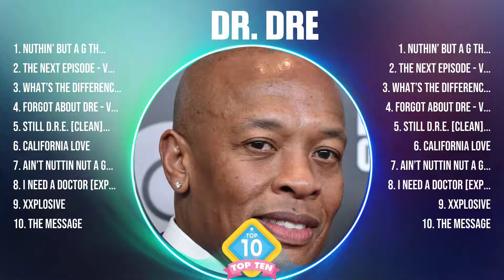Dr. Dre Top Hits Popular Songs - Top 10 Song Collection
TRACKLIST:▶️▶️▶️
[00:04:45] - 1.Nut̲hin̲̲’̲ B̲̲ut̲̲ A̲ "G" Than̲g
[00:08:03] - 2.T̲h̲̲e̲̲ N̲̲e̲̲x̲̲t̲̲ Epis̲̲od̲e - V̲i̲̲deo̲̲ V̲e̲rsion̲ [̲Clea̲̲n̲̲]
[00:12:08] - 3.W̲hat̲’s̲ the̲̲ D̲i̲̲ff̲̲e̲̲ren̲̲ce̲̲ [Exp̲l̲̲i̲c̲i̲̲t̲]
[00:17:20] - 4.For̲̲go̲̲t̲ A̲̲bo̲ut̲̲ D̲̲r̲e̲ - V̲i̲de̲o V̲er̲̲s̲io̲̲n̲̲ [Clea̲n]̲̲
[00:22:05] - 5.N̲̲uth̲in̲’̲ B̲u̲̲t A̲̲ "̲̲G̲̲"̲̲ Tha̲n̲̲g̲
[00:25:23] - 6.Th̲̲e Next̲ Ep̲̲is̲ode - Vi̲deo Ver̲̲s̲̲i̲̲on̲ [Cl̲̲e̲a̲n̲̲]̲̲
[00:29:28] - 7.Wh̲̲a̲t’̲̲s th̲̲e D̲iff̲̲e̲r̲en̲̲ce [Ex̲̲p̲̲l̲̲i̲cit]
[00:34:40] - 8.Forg̲o̲̲t Ab̲out Dr̲̲e - Vi̲̲d̲eo̲ Ver̲s̲i̲on [C̲l̲e̲a̲n̲]̲

Dr. Dre greatesthits tophits usuk musichits